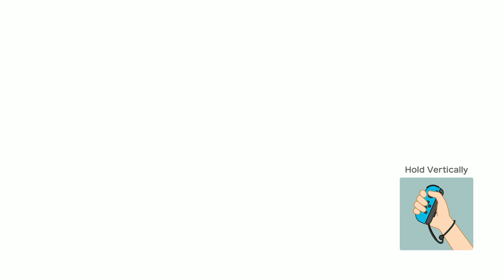Super Mario Party Kamek's Tantalizing Tower Peach # 33